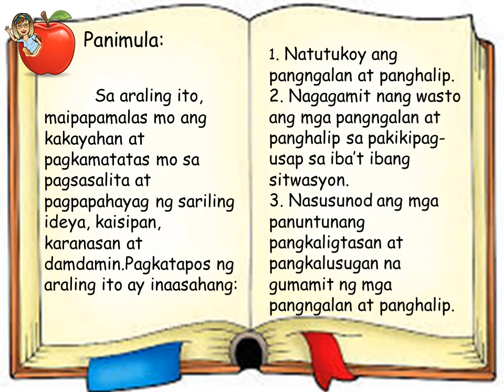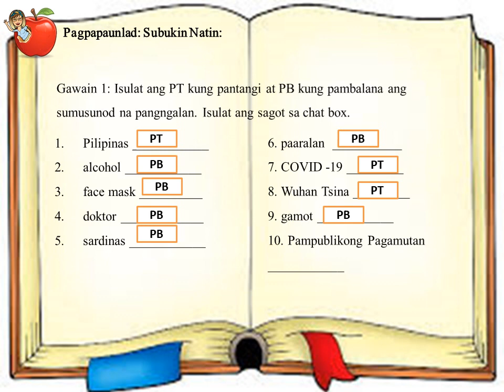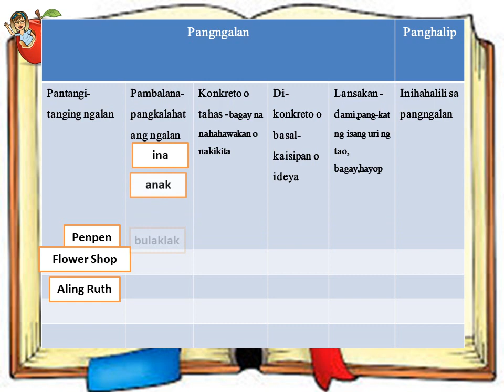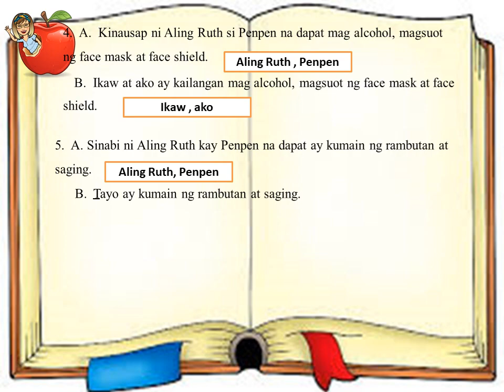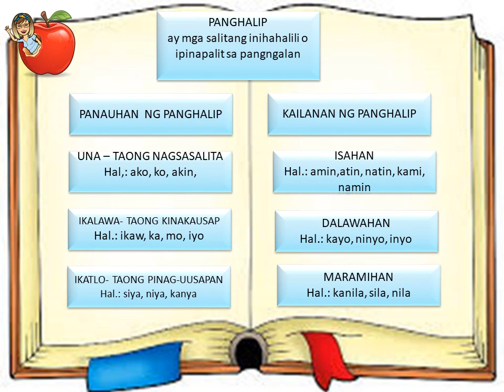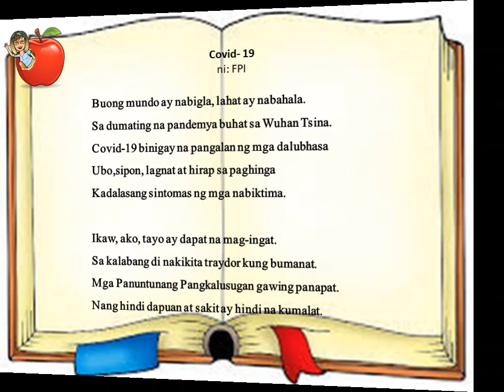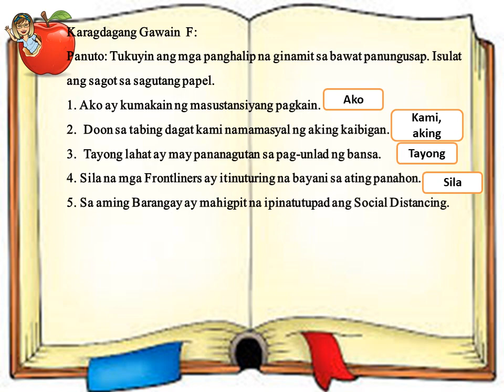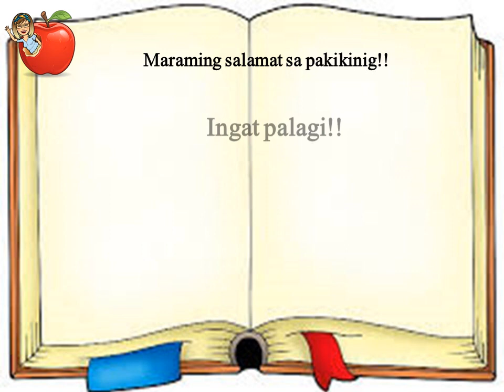PAGGAMIT NG WASTONG PANGNGALAN AT PANGHALIP